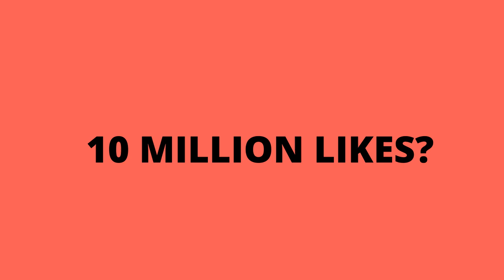4-UNKNOWN SWASTIK UNBELIEVABLE 1 VS 4 CLUTCH IN LAST ZONE || 4UNKNOWN || BEST OF ESPORTS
4-UNKNOWN SWASTIK UNBELIEVABLE 1 VS 4 CLUTCH IN LAST ZONE || 4UNKNOWN || BEST OF ESPORTS